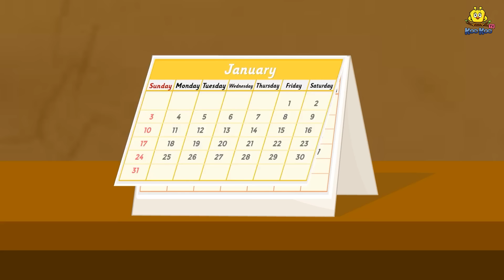କୁହୁକ AI ପୁଅ | Odia Story | Odia Moral Stories | Odia Fairy Tales | Koo Koo TV Odia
Story :- Magical AI Son